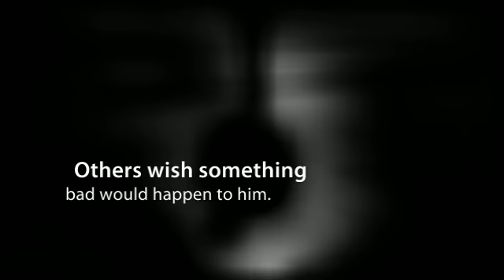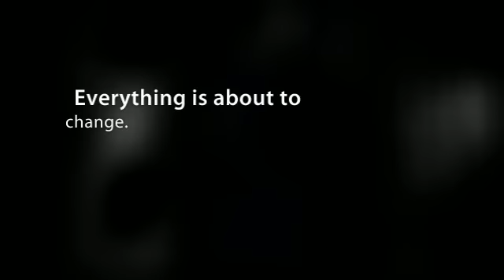Back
Back by Norah McClintock